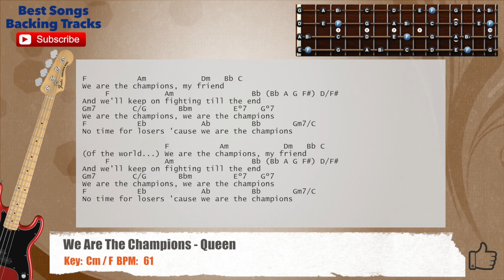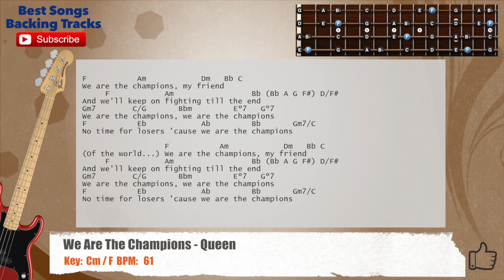🎻 We Are The Champions - Queen Bass Backing Track with chords and lyrics